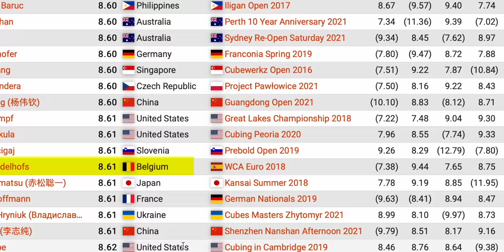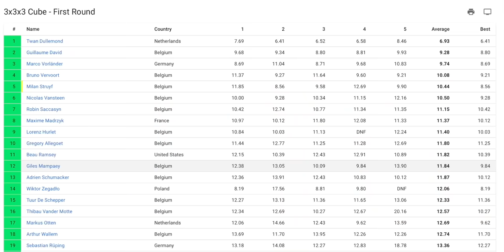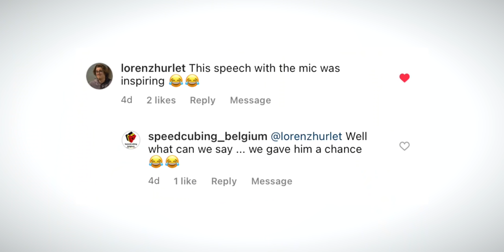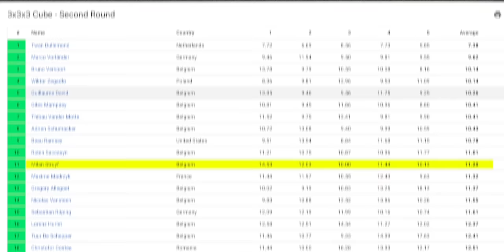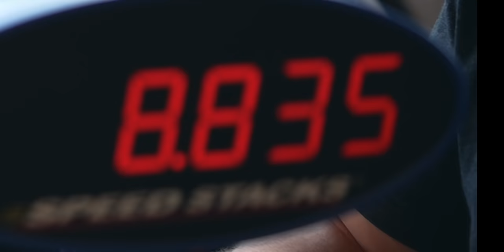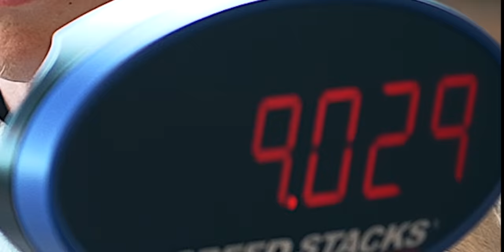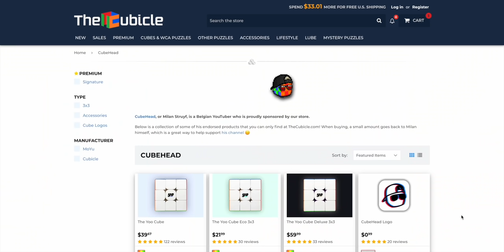Can I Break the Rubik's Cube Record? - Competition Vlog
🙏 THANKS TO MY YOUTUBE MEMBERS:
Dovelson DC
xldxr1
Derek Wong
Sarp A. / xXW1tcher
NativeNinjOwO
Sarp A.
Harford
Andres Patrick
White wolf gaming
cyoubx
fa
Cuber Intruder
canegosh
Suzane Coelho
TNL Cubing
Kyria Birb
CubeLogger
Floasis
HeroicZebra1201
Dawson Fude
solver5k
Will & Thor
Ryan Beck
Dummed
Josh Flagg
Mountains Cubing Boy
Nan Fung
PhilYu
Wade Danielson
Pedro Gaming
Supple Wrist72
Franklin van Velthuizen
Bruno Vervoort
CampingCuber
MeDoMeer
Combo Cuber
BOMBCUBES
Nathan Rahrig
Zeroday84
Carmello Peru
F Perm
Mr Awesome
Dayocom
BjornDropshot
Justin Lightner
DotLucas
NaW
RoTeax
weird
MERT SOYEK
Fameless
vahlly8
Ram prasad
Soren the kid
Harsha V
Adam Králič
FLAME IN FIRE